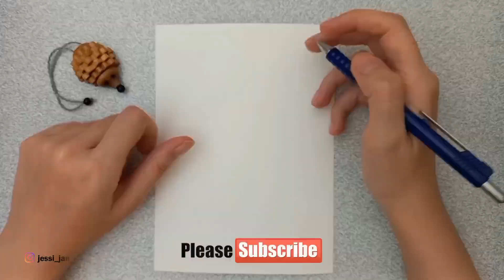Painting a mouse with watercolors.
I hope you like it.

ممنون میشم سابسکرایب کنید و اون زنگوله هم بزنید تا به محض اینکه ویدئو جدیدی منتشر شد از طریق نوتیفیکیشن مطلع بشید.